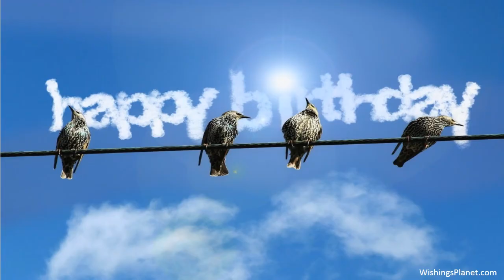Happy Birthday to Angelina